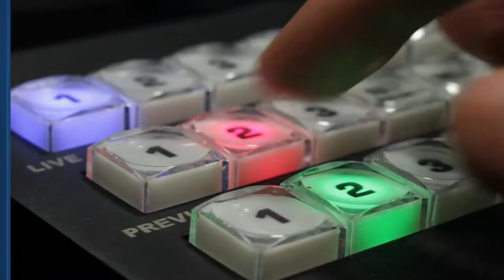Inzamelen kerstbomen 2022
De feestdagen zitten er weer op. Alle kerstbomen verzamelen!